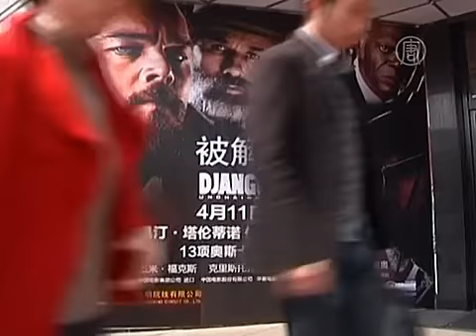Почему в Китае запретили «Джанго освобождённый»? (новости)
) Китайские зрители не смогли увидеть премьеру нашумевшего фильма «Джанго освобождённый». И это несмотря на то, что он уже прошёл цензуру. Теперь они пытаются понять причину такого решения.

В Китае в последнюю минуту была отменена премьера фильма Квентина Тарантино «Джанго освобождённый». Теперь зрители и владельцы кинотеатров пытаются понять, почему же это произошло.

[Ши Юйцзе, менеджер кинотеатра «Хуаи»]:
«Мы не имеем ни малейшего понятия, почему показ «Джанго освобождённый» был внезапно отменён. Только вчера утром администрация сети кинотеатров издала временное распоряжение. Она сообщила, что мы не можем показывать этот фильм».

[Ширли Сюй, зрительница]:
«Я подумала: очень хорошо, что «Джанго» может быть показан в Китае. Но, когда я утром зашла в микроблог Weibo, то обнаружила, что показ «Джанго» был отменён даже несмотря на то, что его уже почти показали».

Пока причины отмены неизвестны. Некоторые полагают, что всему виной отсутствие в стране общей системы рейтинга фильмов, которая чётко определяет возрастные категории детей и подростков, допущенных к просмотру. В Китае эту систему заменяет цензура, у которой нет четко установленных правил.

[Ван Гуй, житель Шанхая]:
«Сегодня в других странах существует несколько систем рейтинга фильмов. Я думаю, Китаю в этом вопросе необходимо развиваться. Мы не знаем точной причины отмены. Но китайские цензоры могут установить возрастные или другие ограничения на какой-то фильм, вместо того, чтобы применять одну систему рейтинга».

В Китае цензуре, в основном, подвергаются сцены с обнажёнными героями, с чрезмерным насилием, а также политически-чувствительные темы. В фильме «Джанго освобождённый», который рассказывает о борьбе освобождённого раба со своими угнетателями, присутствуют все три мотива.

Стоит отметить, что ранее фильм уже был переделан в соответствии с цензурой КНР и одобрен к показу властями страны. Также была проведена масштабная рекламная кампания.